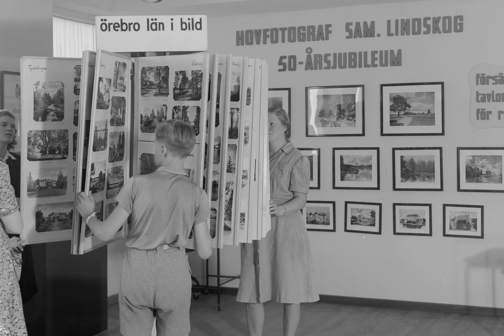Hovfotograf Sam Lindskog Örebro 1872 - 1953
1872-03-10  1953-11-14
Karl Samuel Lindskog
Födelseplats Torpet: Fallet Hjelmarsbergs egor
Sveriges befolkning 1940   (Stortorget 18 örebro)

Karl Samuel Lindskog   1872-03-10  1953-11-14
Hulda Juliana Lindskog   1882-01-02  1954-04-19

BARN
Ester Margareta Lindskog  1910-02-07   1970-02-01  Örgryte
Karl Erik Lindskog   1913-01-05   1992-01       Borås
Sven Elov Lindskog   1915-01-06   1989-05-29  Askersund
Ingrid Alice Westlund   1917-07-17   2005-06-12  Skövde

Hovfotografen Sam Lindskog föddes utanför Örebro 1872 i torpet Fallet på Hjälmarsbergs ägor.
Torpet låg väldigt enskilt mitt i Hjälmarsbergsskogen 2 km söder om Hjälmarsbergs gård.
Han var mycket medveten om att mycket av den gamla Örebro miljön snart skulle försvinna.
Han var angelägen om att föreviga den gamla exteriöra miljön runt om i länet.

Han plåta gammal träbebyggelse i centrala Örebro.

Dom bilder han gilla bäst sålde han på Storget 12 i örebro
Han var en väl etablerad företagare i borgarstaden örebro med sommarhus i Reträtten.

Sam Lindskogs fotografier är Örebro kulturhistoriskt rikt.
Bilderna från första halva av 1900-talet är en bildskatt av det svunna Örebro

Av alla hans 100 000 st glasplåtar finns bara 30 000 kvar som köptes av
Örebro läns museum 1978 för 90 000 kr

Innehållet i bildsamlingen är enormt, bilder av Slåtter i Hjälmarsberg, mjölkutkörning i Tybble,
grävarlag vid smalspåret till Norrköping, byggandet av pappersbruket.
Människor i verksamheter i torp eller fabriker.

1899 när kom till Almby där han hyrde rum hos smeden Gustaf Bergström i Almtorp bytte han till efternamnet Lindskog.
300 glasplåtar blev det av året 1899 i Almby, Anteckna noga vem som beställt bilden.
En bit bort från Almtorp låg Sandtorp där bodde det en flicka Hulda Juliana Johansson född 1882.
Dom blev kära och gifte sig  och flyttade till centrala Örebro 1904.
Fick tre barn Ester född 1910  Rut född 1911 Sven född 1915.

Sam Lindskog förstod att han måste söka upp sina kunder som gåramålarna på sin tid.
Han skaffa en cykel och band fast sin tunga fotoutrusning som han hade fått som gåva som han kom att använda till sin död.
Kameran hängde på styret, stativet la han över handtagen och plåtarna med sina kasseter hängde i en väska från stången.
Så cyklade han från gård till gård och fotografera gårdsfolk framför boningshuset.
Ofta gjorde han cykelturer på 3-5 dagar med sin 18x24 träkamera.

Med tiden blev han en känd och omtyckt Örebroborgare

Fotografera mer av kärlek till motivet än för vinnings skull, men sådana bilder kom sedan väl till pass
i illustrerade tidsskrifter både inom och utomlands. Sedan 1911 var han hovfotograf
Sommartiden tillbringa han i sitt kära sommar hus väster om Brickebacken i reträtten.
Ännu på gamla dar var hans cykel ofta anlitade fortskaffningsmedel för Sam.
Under 1930-talet skaffade sonen Sven Lindskog sig en bil och verksamheten kunde utvidgas.

och som sådan skaffa han ett sommarhus.
Det blev ett torp i sluttningen i Reträtten som fortfarande är bebott.
Han sökte sig tillbaks till sitt kära Almby

Intervju från 80-årsdagen i Nerikes Allehanda 1953
Häromdagen satt vi hos hovfotografen Sam Lindskog och beundrade den mångfald natur & bygdemotiv
- varmed han smyckat sina väggar i sitt hem på Stortorget 18.

Han minns sin barndom och hur han kom in på sin bana.
Ju förr man kunde sluta skolan när jag var barn, berätta han, detso bättre var det.
Det fanns föräldrar som uppvakta lärarna med ostkaka så de skulle ge deras barn lov , så att de kunde tjäna hemma.

Min far var fattig torpare som tjäna under Hjälmarsberg och jag gick i skola i Almby
Det enda som intressera mig under skolan var teckning & naturkunskap

Jag började hos fotograf Anna Hedström där jag stanna i två månader och lärde mig fotoretusch.
Sen kom jag till Stortorget hos fotograf Alfred Wahller, börja som kopist.
Man fick preparera fotopapperet själv och kopiera i dagljus. Min lilla lön var på 15 kr i månaden.
Men jag var envis & försökte leva på den, svalt och for illa.
Jag stod bara ut i en halv månad.
Nu ville Bernhard Hakelier ha en kopist och där fick 45 kr i månaden.
Hakelier var sträng, men rättvis.
Sedan ville jag ut i vida världen, kom till fotograf Sven Svensson i Linköping och arbeta som kopist.
Återvände våren 1898 en 18x24 kamera hade jag fått av fotograf Sven Svensson som avskedsgåva.
Snart kunde jag ej ta emot alla beställningar jag fick. men bäst trivdes jag i naturen, när jag såg allt vacker , som vår herre skapat.

Hans arkiv omfattar 100 000 plåtar, däribland 400 bilder av äldre, numera rivna byggnader i Örebro
Vidare finns länets alla kyrkor och herrgårdar, kommunala byggnader, industri anläggningar, bondgårdar, väderkvarnar, människor.
Stämningsfulla bilder från Kilsbergen & Bergslagen, slätter , sjöar ingår i denna enastående samling

Fotograf Curt Götlin i Nora minns...
Örebros hembygd är skyldig Sam Lindskog stor tacksamhet för allt det han utan vinning
med sin kamera bevarat åt eftervärlden av bilder från örebro län.